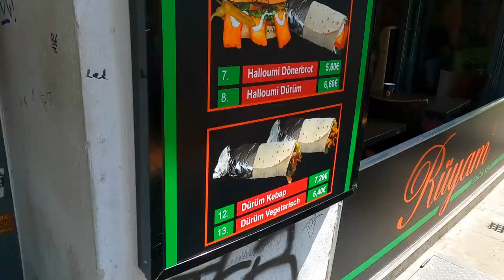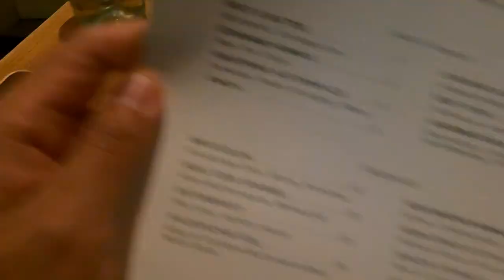BESTER DÖNER BERLIN'S & MICHELIN GEWINNER RESTAURANT IM TEST?!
euda heute testen wir den angeblich besten Döner Berlin's: Rüyam Gemüse Kebab & Michelin Bib Gourmand Award 2023 Gewinner: November Brasserie